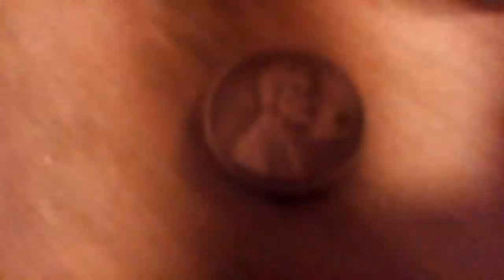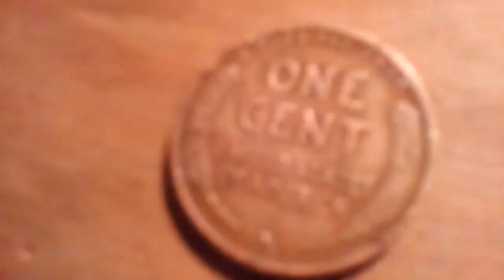3 Cool finds!!